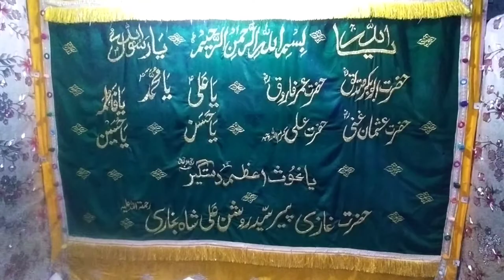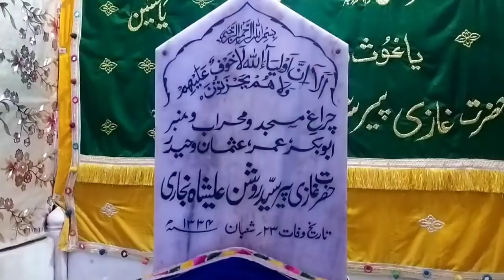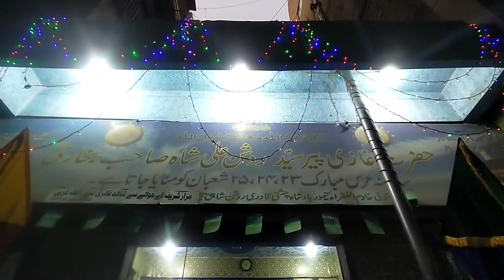Dargah Pir Roshan Ali Shah Bukhari | Darvesh TV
Dargh Pir Roshan Ali Shah Shah Bukhari Solder Bazar Karachi.